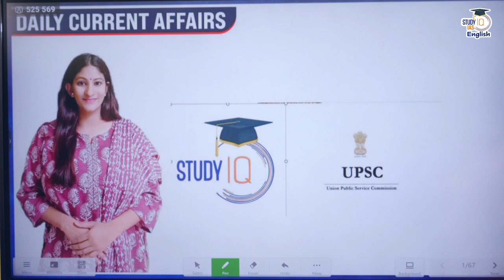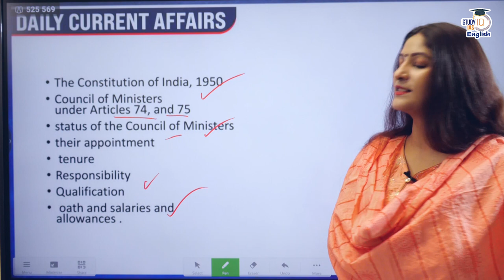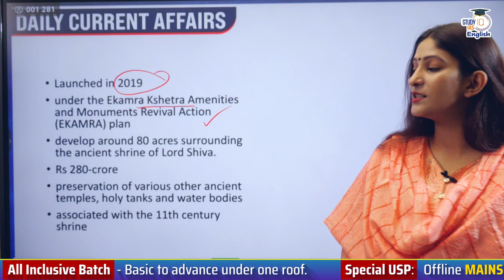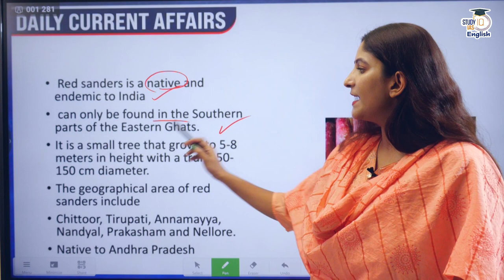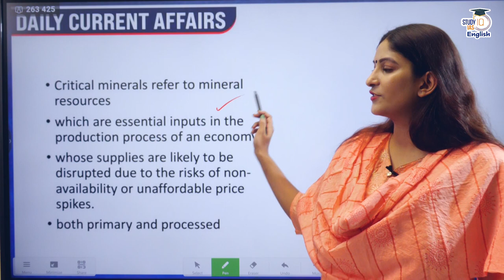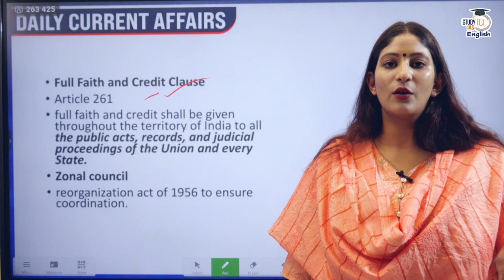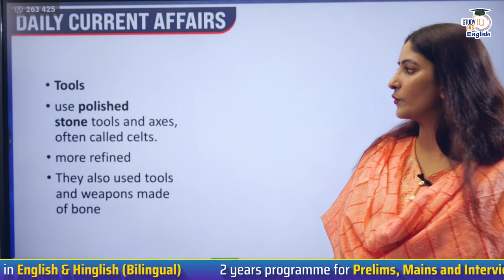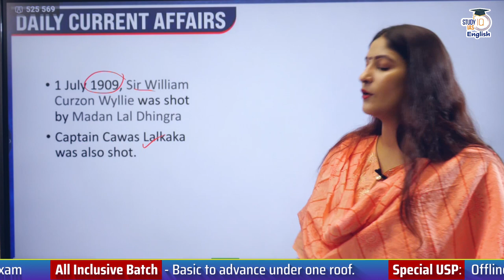UPSC 2024 || Daily Current Affairs || Pooja Dwivedi || StudyIQ IAS English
Study IQ brings  you a brand new series to help you understand the ever-changing nature of the UPSC examination.

The news curation is tailored in the form of preliminary questions and thoroughly focuses upon the application of knowledge: